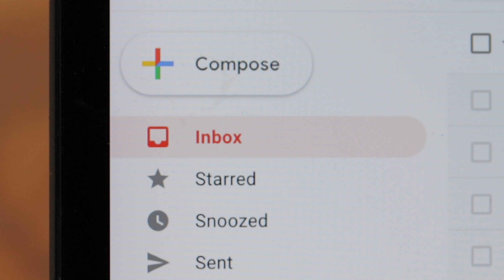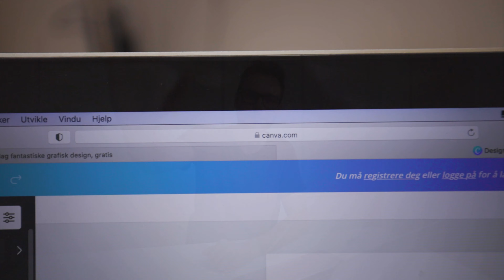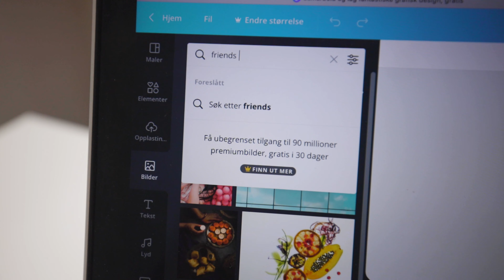Shooting High Quality Stock Photos for Canva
Canon EOS 250/ Rebel SL3
Sigma 18-35mm f/1.8
Canon 60mm f/2.8
Sigma 10-20mm f3.5
Basic Camera Strap
Variable ND filter
Circular Polarizing filter
Basic Tripod
Movo VXR10 Shotgun Microphone
Zoom H1 Audio recorder
RØDE Lavalier Microphone
PVC Backdrops
Backdrop holder
Macbook Pro 15” 2018
HDD Raid Storage
Timer Shutter Remote Control
Camera Flash
LED Spot Light